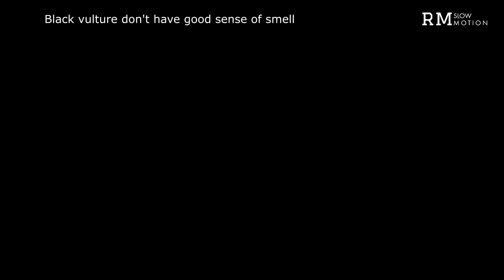Allopreening - Crested Caracara and black vulture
This video documents an unsual friendship between a crested caracara and a black vulture.  The preening lasted about 3 minutes at Carate Beach in Osa peninsula, Costa Rica.